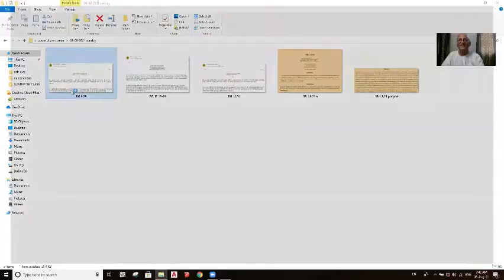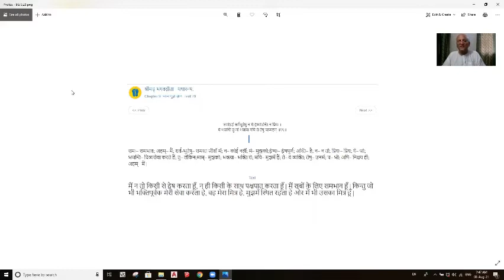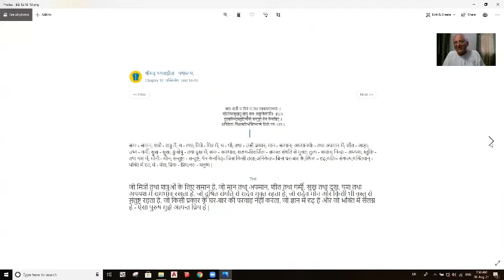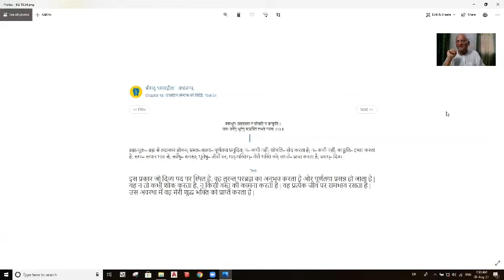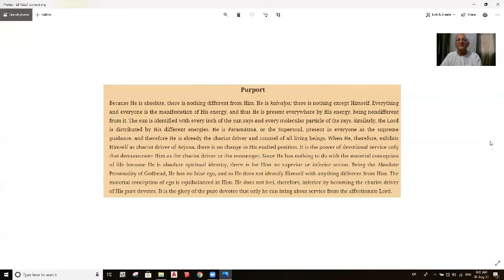'Glories of Krishna By Bhishma dev' - Srimad Bhagvatam 1.9.21 Hindi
Ahmedabad (Gujarat) Sunday Hindi class

Bhajan at the beginning of lecture:
Sundar Bala Sachi dulala